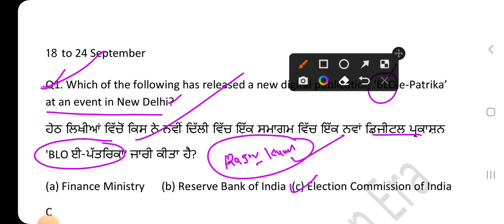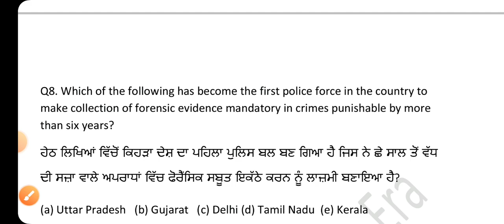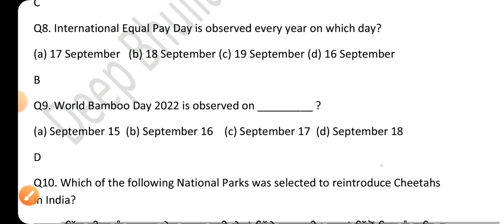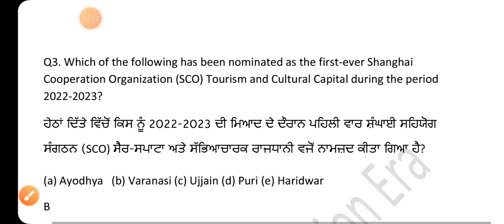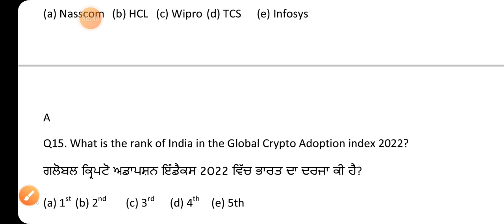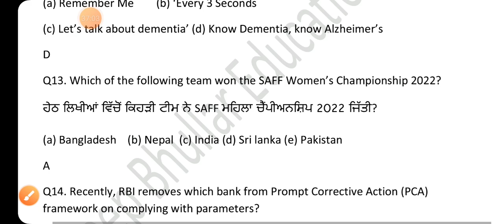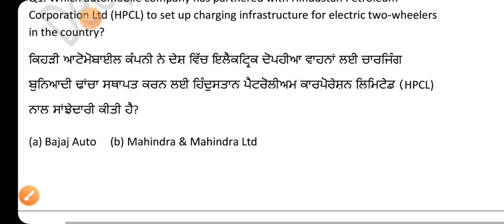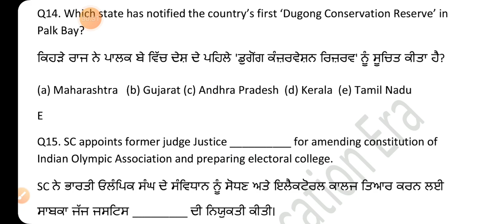All Punjab Competitive Exam September Current AffairPart-2(ਪਿਛਲੇ ਪੇਪਰ ਚੋ ਵੀ ਆਪਣੇ ਕਰਵਾਏ ਹੋਏ ਕਰੰਟ ਆਏ)